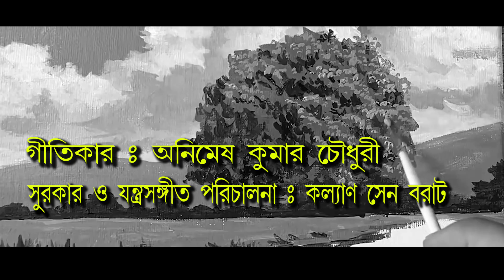Abujher Moto | Soumya Chakrabortty | Bengali Romantic Sad Song | Adhunik Gaan | Raga Music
Raga Music presents Abujher Moto, a song of longing and love in the voice of Soumya Chakrabortty. The song, beautifully weaved with words and music has been written by Animesh Kumar Chowdhury. Listen to this song composed by Kalyan Sen Barat and enjoy!

Song : Abujher Moto
Singer : Soumya Chakrabortty
Lyricist : Animesh Kumar Chowdhury
Music Director : Kalyan Sen Barat
Sound Engineer: Kaustav Sen Barat
Cinematography: Indrajit Bosu
Music Label : Raga Music Communications Pvt.Ltd.